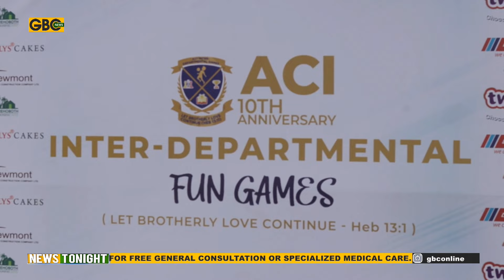ACCRA: ACTION CHAPEL INTERNATIONAL 10TH INTER-DEPATMENTAL GAMES HELD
Hundreds of members and pastors of Action Chapel International participated in the tenth anniversary Inter-Departmental Fun Games at the church premises. The tenth anniversary celebration which was to create solidarity and strengthen family bonds in the church, was on the theme “Let brotherly Love continue